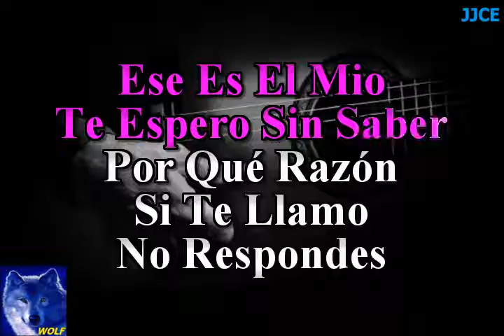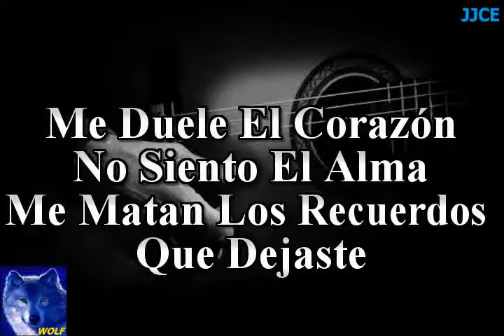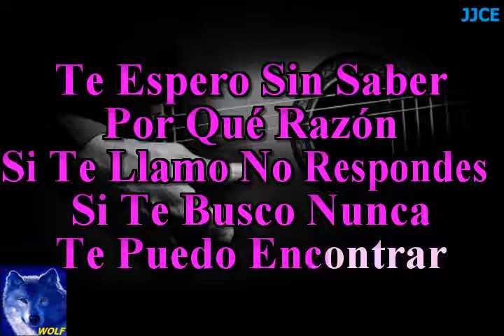karaoke Amor Sin Esperanza Sonora Matancera